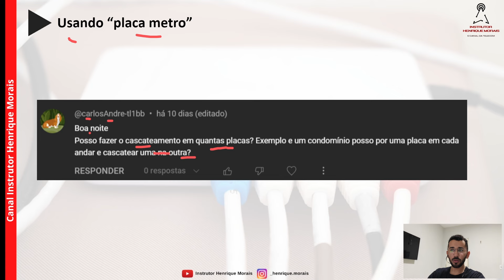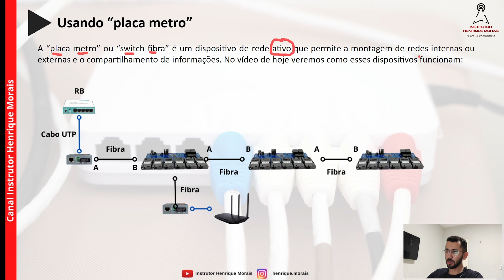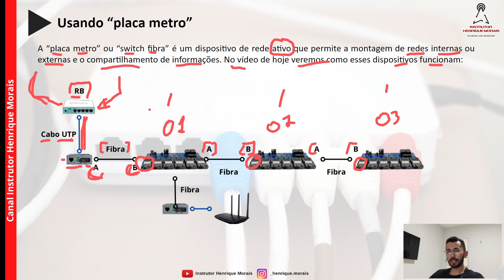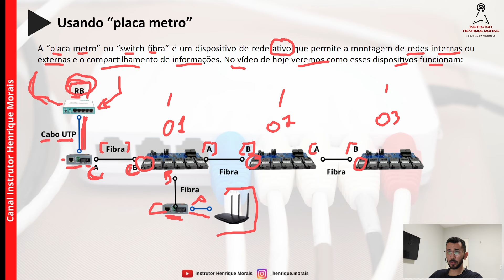Quantas PLACAS METRO posso ter em uma rede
No vídeo de hoje iremos analisar como funciona uma rede de fibra óptica com placas metro.